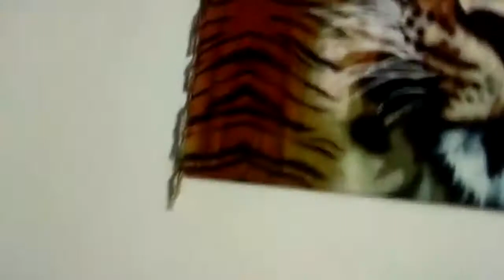O Dia que Viajei para São Paulo 😱